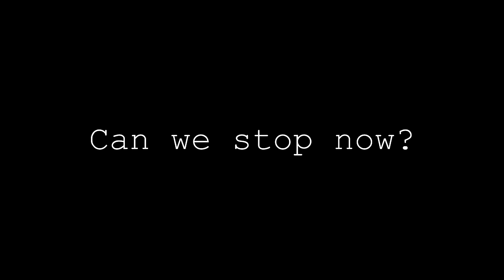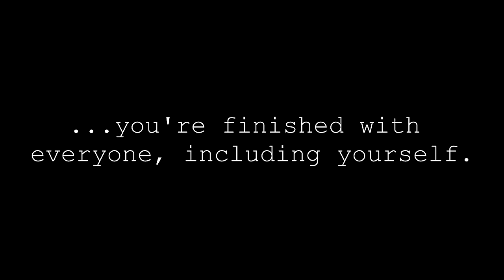Creep-P - Don't Touch Me ft. KAITO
This is my original song, Don't Touch Me, using Crypton's Vocaloid, Kaito!

I decided to share this song, since it was literally revolving around one of the WORST days of my life.

Back in December of 2015, I tried to do something absolutely terrible to myself, and I can never forgive myself for even trying. But, I can try to move past it, and look towards the future. Before I went to the hospital, I always had a hard time writing this song; due to lack of inspiration. But, while I was in the hospital, a lot happened; in which this song was written. A lot of people I knew were trying to feel bad; despite the fact these people and I; to put it blunt; did not like one another.

Now, before anyone says "THIS SONG SOUNDS LIKE [literally any song on TV]" or "THE 2ND VERSE MAKES NO SENSE" - I know. I kept the 2nd verse because it was something I wrote while, again, in the hospital, and I wanted to make myself happy and laugh. So, I wrote that verse, in order to laugh. It's just a big pun; that made no sense. I plan (sort of) to re-write this song, and re-release it. This song means a lot to me. And that's also why I wrote what I wrote within the video.

You're worth it. Please know that, and know I believe in you. If you need help, please do not be afraid and go to anyone. Below are some awesome sites and phone numbers. Please call them if you are in need of help to prevent one of the worst things to ever happen to your life: by ending it.

National Suicide Prevention Lifeline (English/Spanish, 24/7): 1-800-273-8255
Crists Text Line (24/7): TEXT "SAFE" to 741-741

(Both above were provided by YouTube! Isn't that awesome?)

And for more countries and for more online chats, please to check for your country's suicide online chat site.

You're life isn't worth it. We love you. I love you.

PS: So just so I can clear some things up: I'm fine... for the most part. I deactivated my Twitter for a break on that site, to work on my things. I'll be back next week.

PSS: The people in the masks are me. The room you see is my room.

PSSS: Thank you to Masterchichan for the brand new logo, Ghost for my intro video, and Synk for my outro video! Both will be used from now on!